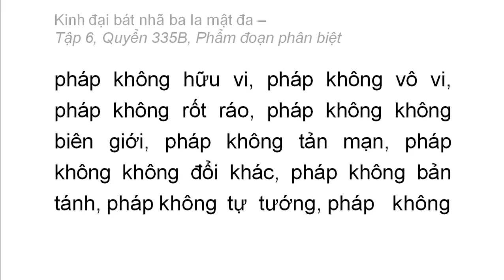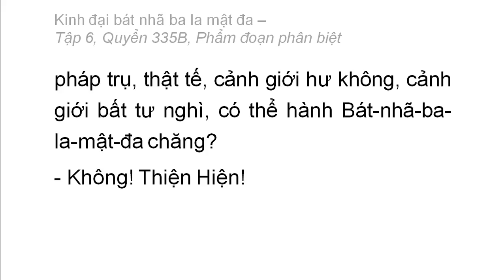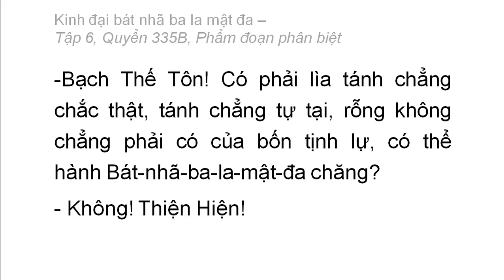Quyển 335B: Kinh đại bát nhã ba la mật đa - Phẩm đoạn phân biệt (rất hay) (335/600) (11)